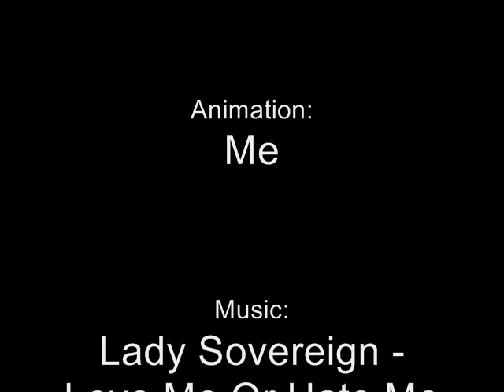My First DBZ Pivot And Some Old Anim